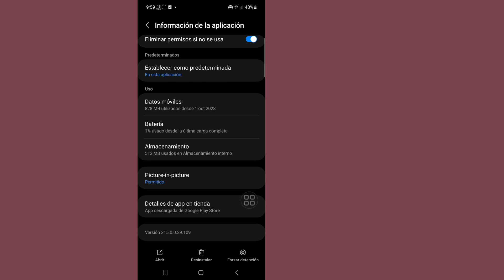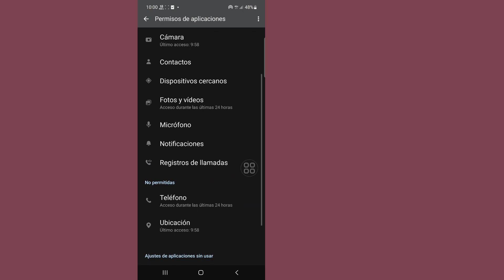Cómo resolver el problema de música de la historia sin resultados de Instagram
Voy a mostrarte cómo resolver el problema de la música de la historia de Instagram sin resultados. Mire este video y aprenda Cómo resolver el problema de música de la historia sin resultados en Instagram.

Cómo resolver el problema de la música de la historia sin resultados en Instagram.